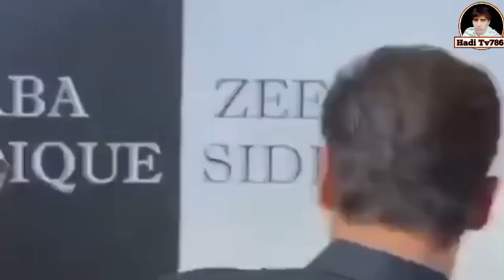Salman Khan And Pooja's Wedding Preparations Have Started